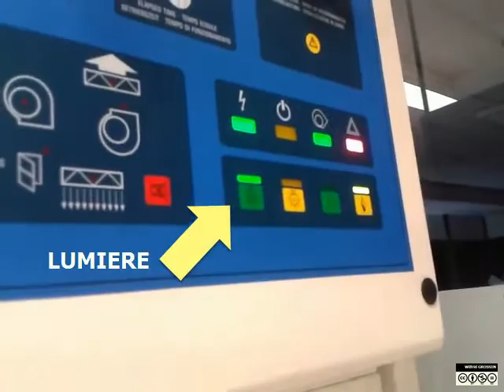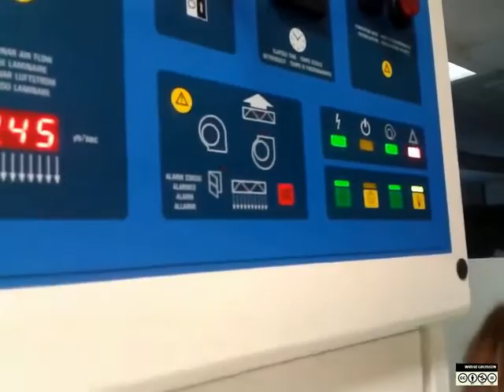Les éléments fonctionnels du PSM type II # Lycée Valin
les fonctions du PSM de type II du lycée Valin à La Rochelle